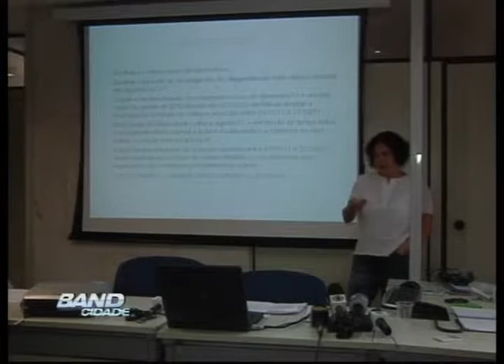Coletiva Tuberculose Madre Theodora